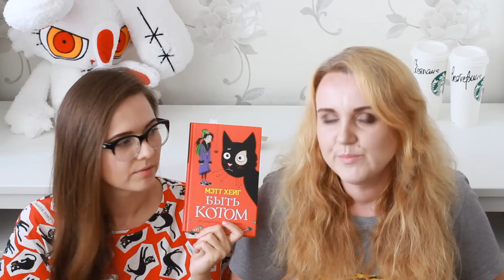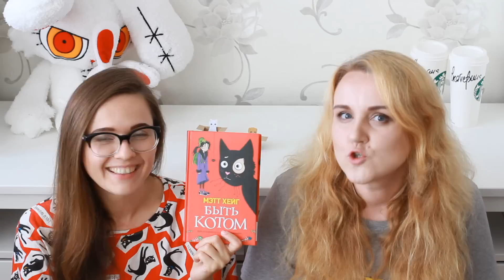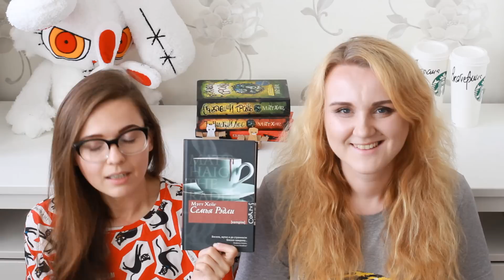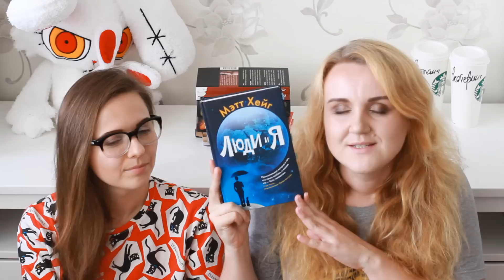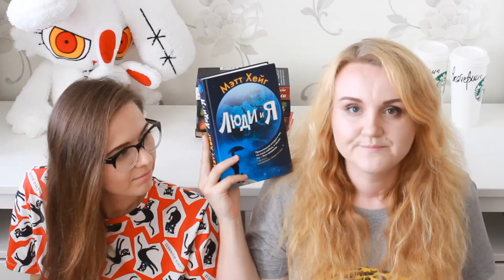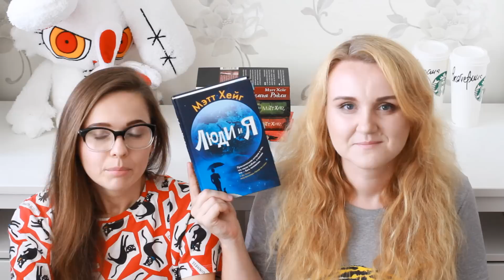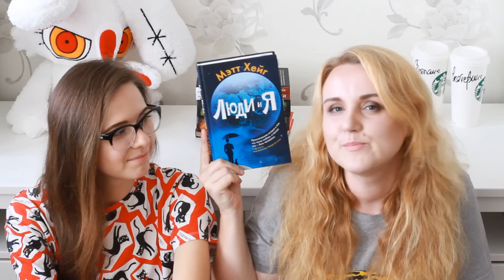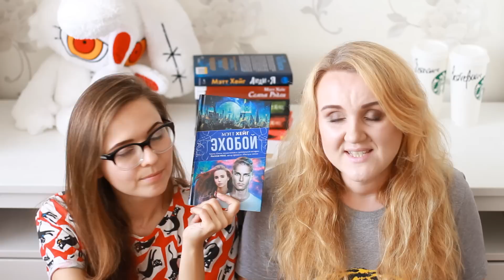Мэтт Хейг | Тенистый лес, Люди и Я, Эхобой и т.д. | О всех писателях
Список книг, о которых идет речь в видео:
1. Быть котом 02:57
2. Тенистый лес 05:00
3. Сбежавший тролль 09:31
4. Семья Рэдли 12:12
5. Люди и Я 14:55
6. Эхобой 20:21